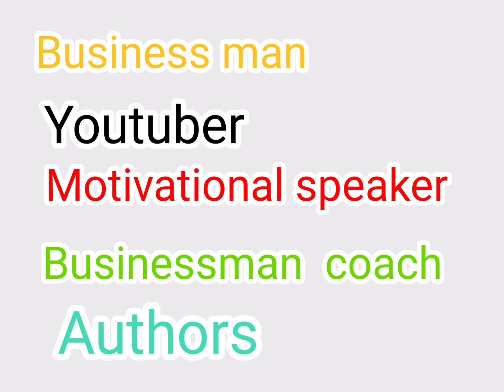#story of vivak bindra###.#vivak bindra कैसे यार इतने सफल व्यक्ति बने।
विवेक बिंद्रा कैसे जीरो से आज इतने बड़े मुकाम पर पहुंच गया इस वीडियो में एक विंदा कैसे परिवार से बिलॉन्ग करते हैं आइए हम बताएंगे इस वीडियो में इसलिए बने रहिए इस वीडियो में और चैनल को लाइक एंड सब्सक्राइब करें